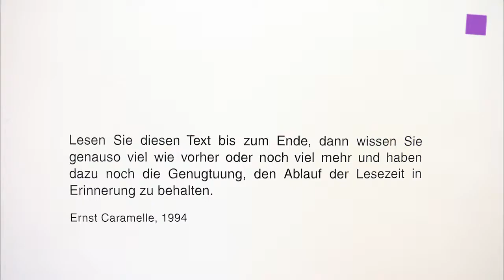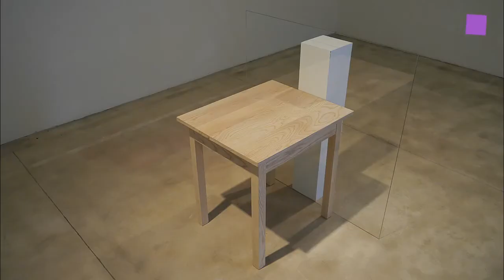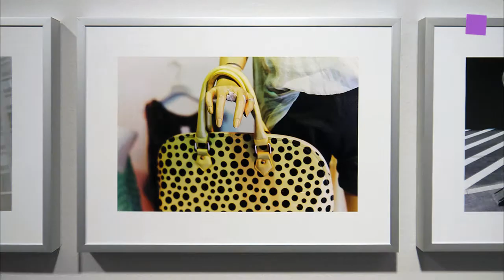theartVIEw - Gallery walk in September 2013: Schwarzwälder, Layr, Krinzinger, Leica and ZS art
With "WORD + WORK" Gallery Nächst St Stephan Rosemarie Schwarzwälder presents texts and works by artists: WASSILY KANDINSKY, LOUISE BOURGEOIS, AGNES MARTIN, MERET OPPENHEIM, JOSEPH BEUYS, DONALD JUDD, LEE UFAN, RICHARD TUTTLE, HELMUT FEDERLE, ERNST CARAMELLE, ALICE CREISCHER, LIAM GILLICK, ANDREA FRASER, ANDREAS FOGARASI. Emanuel Layr shows works by Julien Bismuth "Smoke Screen" and Fabian Seiz "Leftovers & Potentials". At Krinzinger you can see "THE SAME" - installationa and drawings by Goran Petercol. The Leica Gallery Vienna presents Street Photography by Kay von Aspern. At ZS art Robert Staudinger shows "Instabile Körper/Unstable Bodies" and "May Be".